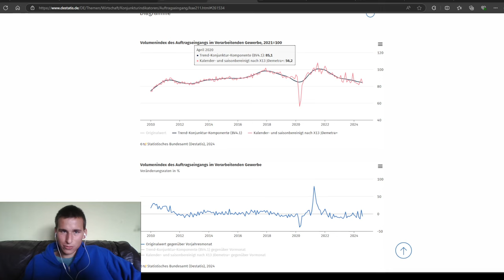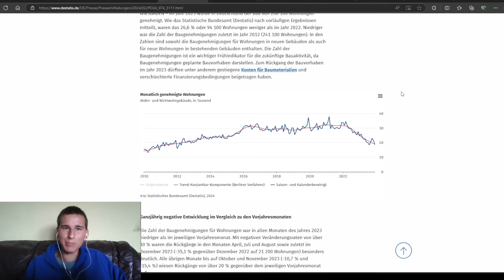Die deutsche Wirtschaft stürzt ab! Die Deindustrialisierung geht weiter!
Quelle: destatis